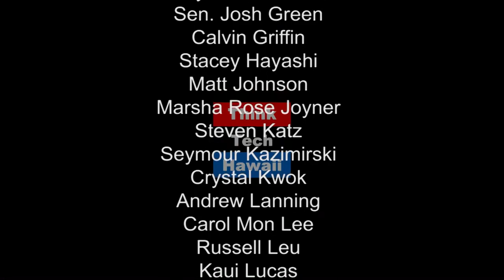Leading the Way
Hawaii State Representative Andria Tupola (District 43 and minority leader) appears on Business in Hawaii with Reg Baker to announce her candidacy for State Chair of the GOP and explain why and what she plans on accomplishing during her tenure.